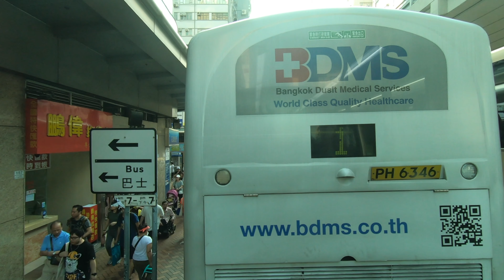九巴 - 104 - 深水埗(白田邨)往堅尼地城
於二零一九年十月八日下午三時二十分左右開始錄影，由深水埗(白田邨)前往堅尼地城巴士總站。